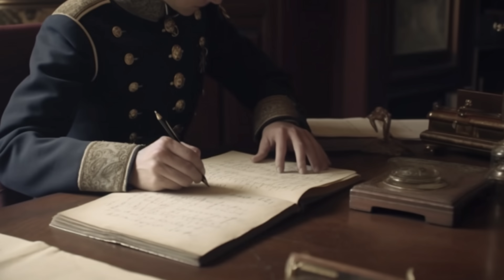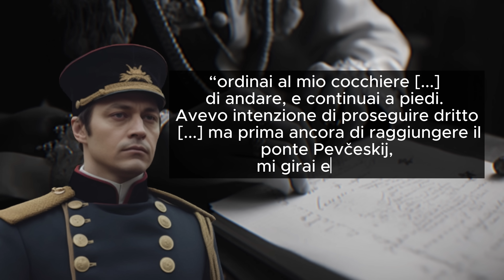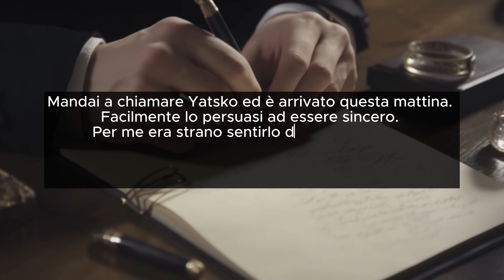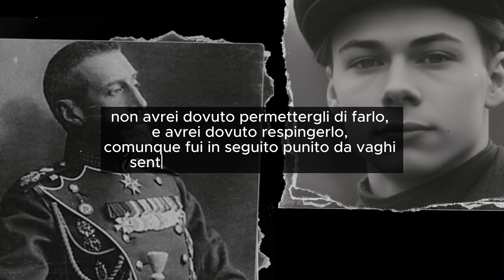L’omosessualità repressa di Konstantin Romanov